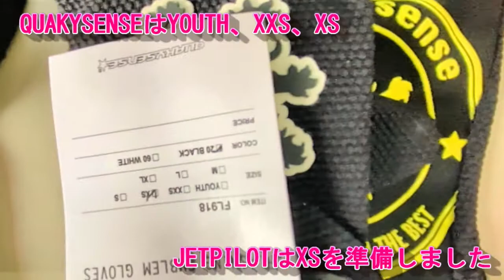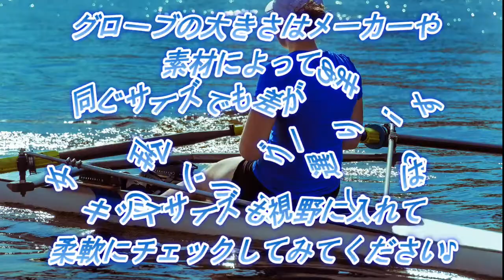手が小さい人のマリングローブの選び方 - JSP TOKAI女性スタッフが様々なサイズのグローブを試してみました -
マリングローブは超ざっくり分けると２種類！
プロテクターが入っていたり、破けにくい厚手の生地を使用したハードタイプと
薄手で機能は最低限だけど、軽くて通気性の高いライトグローブがあります。

握力による負荷や、海水ダメージなど過酷な環境で使用されるマリングローブは、プロのライダーだとワンシーズンももたないことが多く、まさに消耗品ですのでハードタイプを使用する方が多いです。
レジャーで年数回楽しむ方には、薄手のライトグローブが毎年人気ですね♪

最近はスマホやタブレット操作が可能なグローブも増えました！
それぞれのグローブに長所と短所があります。安全にライディングを楽しむためにも、自分にぴったりのグローブを見つけてくださいね(^^)

JSP TOKAI では国内最大級の品揃えで水上バイク向けのマリングローブを取り扱っています！
↓こんな感じです！グローブ選びの参考に色々のぞいてみてくださいね♪